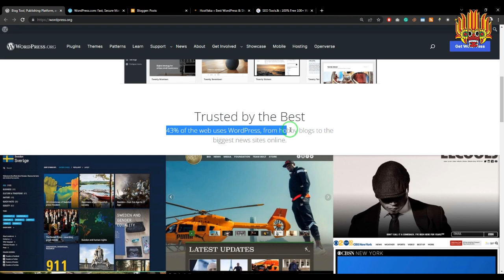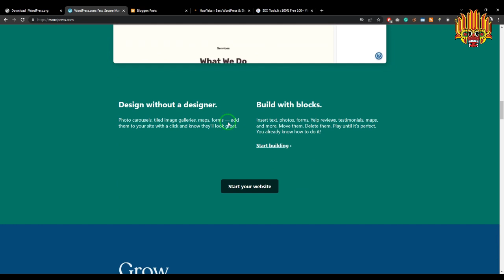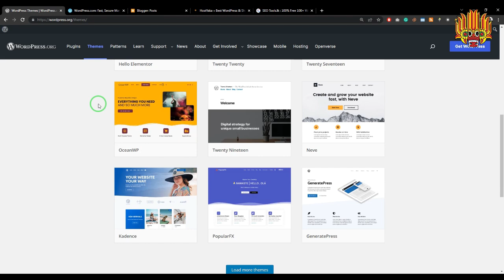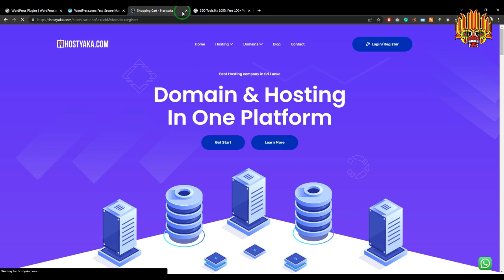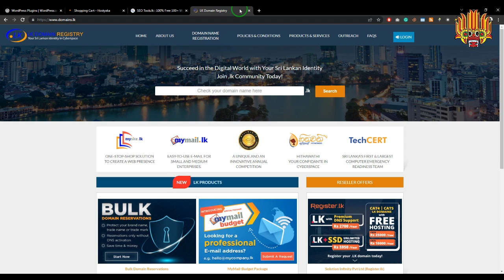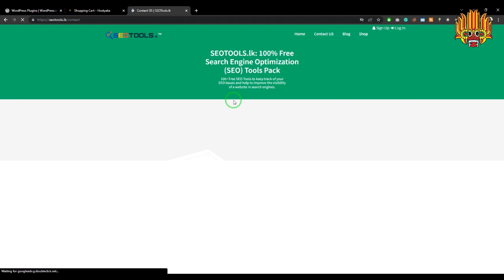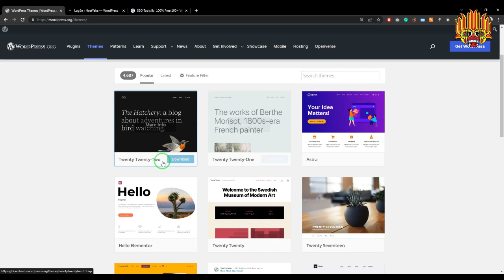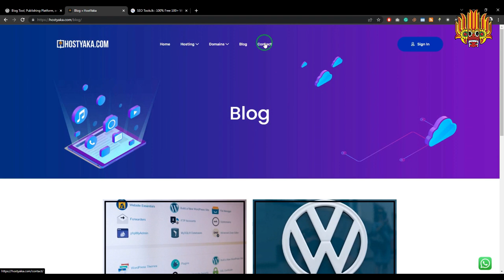මොකක්ද WordPress කියන්නෙ? සිංහලෙන් - Beginner Level Full Tutorial Sinhala - Intro Hosting & Domain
Description :

WordPress යනු ලොව හොදම වෙබ් අඩවි නිර්මාණය කරන අතුරු මුහුණතක් හෙවත් CMS (Content Management System) එකකි. ඉතින් අද අපි මේ ලිපියෙන් කතා කිරීමට බලාපොරොත්තු වන්නේ ලොව ඉතාම ජනප්‍රිය WordPress මගින් ඉතාම උසස් ගණයේ වෙබ් අඩවියක් නිර්මාණය කරන ආකාරය පිළිබඳවයි. වැදගත්ම කාරණය වන්නේ මේ සදහා කිසිම HTML, CSS හෝ වෙනත් වෙබ් අඩවි නිර්මාණය කරන භාෂා පිළිබඳව දැනීමක් අවශ්‍ය නොවීමයි. පැය කීපයක් ඇතුලත් ඉතාම සුපිරි ගණයේ වෙබ් අඩවියක් හෝ බ්ලොග් අඩවියක් මෙමගින් නිර්මාණය කරලීම කල හැකිය.

ඉතින් බ්ලොග් අඩවියක් නිර්මාණය කර එමගින් මුදල් ඉපයීමට ඔබත් බලාපොරොත්තු වෙන කෙනෙක්නම් ඒ සදහා අප නිසැකවම නිර්දේශ කරනුයේ WordPress ය.

ලංකාවේ වගේම ලෝකෙ අලුතින් බ්ලොග් අඩවි කරන බොහෝ දෙනා තමන්ගේ මුල්ම බ්ලොග් අඩවිය පටන් ගන්නෙ Blogger.com හෝ එහෙමත් නැතිනම් WordPress.com තුළය. නමුත් මේවා තුළ ඔබට ලැබෙන පහසුකම් ඉතා සීමිතය. වෘත්තීය බවින් ඉතාම අවමය. ඒ නිසා ඒවා මගින් මුදල් ඉපයීමද කළ හැක්කේ ඉතාම සීමා සහිතවය. WordPress.com තුළ නම් ඔබට Paid Plan සමග සියලු පහසුකම් සහිතව Blogging සදහා ඉඩකඩ ඇතිමුත් ඒවායේ මිල ගණන් ඉතාම වැඩි නිසා එය උත්සහ නොකරන්න. ඔබ කළ යුත්තේ අලුතින් Domain නාමයක් හා Hosting Package එකක් තෝරාගෙන ඒ තුළ WordPress Install කර ඔබට අවශ්‍ය වෙබ් අඩවිය හෝ බ්ලොග් අඩවිය ආරම්භ කිරීමයි. මෙය සිදුකරන ආකාරය පිළිබදව පියවරෙන් පියවර විස්තර ගෙන ඒමට අප මේ ලිපිය තුළින් උත්සහ කරන්නෙමු.

ඔබට වෙබ් අඩවියක් හෝ බ්ලොග් අඩවියක් ආරම්භ කිරීමට හොද Niche එකක් දැනටමත් තිබේනම් කිසිම Coding දැනීමකින් තොරව WordPress Website එකක් හෝ WordPress Blog එකක් පටන් ගැනීමට පුලුවන. නමුත් මේ සදහා ඔබ යම්කිසි මුදලක් වියදම් කිරීම අනිවාර්‍ය වේ. එනම් Domain නාමයක් ලියාපදිංචි කරලීමට හා Web Hosting පැකේජයක් මිලදි ගැනීම යන අනිවාර්‍ය වියදම් සදහායි.

සාමාන්‍යයෙන් මේ සදහා රුපියල් 5000 ක් වැනි මුදලක් වැය කරලීම අනිවාර්‍ය වේ. Domain හා Hosting තෝරා ගන්නා වෙබ් අඩවි හා ඔබ ගන්නා පැකේජ වල තිබෙන පහසුකම් අනුව මෙම මුදල අඩු වීම හෝ වැඩි වීම සිදුවනු ඇත.

ඔබ කුමන ආකාරයේ වෙබ් අඩවියක් පටන් ගත්තත් මේ මූලික වියදම දැරීමට ඔබට සිදුවනු ඇත. මෙකී මුදල වැඩි නිසාම ලංකාවෙ බ්ලොග් කරන බොහෝ දෙනෙක් Free Platform වලට යොමුවනවා දැකිය හැකිය. ඒවායේ ඇති අවාසිය නම් ඔබ බ්ලොග් එකෙන් දෙන තොරතුරු එය කියවන්නන්ගේ විශ්වාසය ඇති නොකිරීමයි. එසේම එවැනි Free වෙබ් අඩවිවලට Advertisement දෙන්නට කිසිම සමාගමක් කැමති නැත. හොදම උදාහරණය නම් Google Adsense පවා මෙවැනි Free Platform දැන් දැන් අනුමත නොකරමින් පවතී. ඔබ වෙබ් අඩවියකින් මුදල් ඉපයීම හෝ කිසියම් ප්‍රතිලාභයක් අපේක්ෂා කරන්නේ නම් අර කී මුදල ආයෝජනය කර වෘත්තීය මට්ටමේ WordPress වෙබ් අඩවියකට මාරු වීම අනිවාර්‍ය වේ.

එසේම WordPress වෙබ් අඩවි SEO කරලීමද ඉතාම පහසුය. SEO වලින් වැඩි ප්‍රතිලාභ අපේක්ෂා කරන කෙනෙක්ටනම් WordPress යනු සුපිරි අවියකි. SEO සදහා අවශ්‍ය Plugin රාශියක් මෙහි තුළ අන්තර්ගත වේ. මේ පිළිබඳව ඉදිරි ලිපිවලින් වැඩිදුර තොරතුරු ගෙන ඒමට අප සූදානම්.

පියවර 1: Domain නාමයක් Register කරලීම
පියවර 2: Web Hosting මිලදී ගැනීම
පියවර 3: Nameservers ලබාදී Domain නාමය හා Web Hosting පැකේජය සම්බන්ධ කරලීම
පියවර 4: WordPress Install කිරීම
පියවර 5: WordPress Dashboard එකට Log වීම

Intro - 0:00
Introduction - 0:15
Hosting & Domain - 3:00
Nameservers - 10:22
WordPress Admin Panel - 11:38